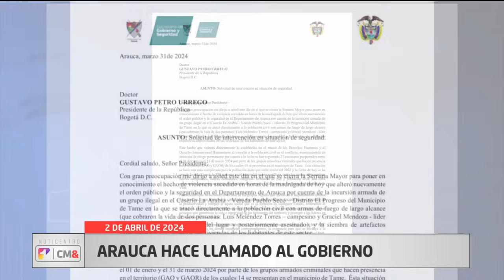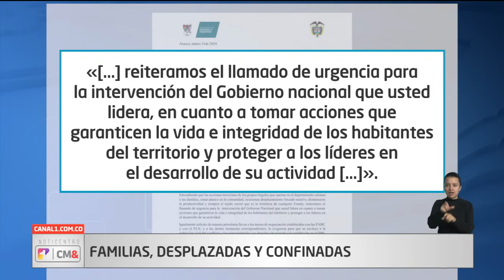NotiCentro 1 CM& Primera Emisión 2 de abril de 2024